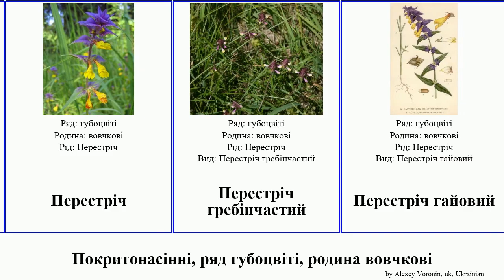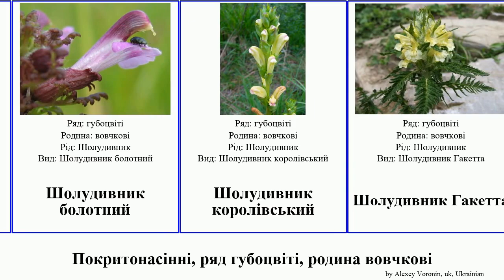Покритонасінні, ряд губоцвіті, родина вовчкові перестріч шолудивник angiosperms лісовий Дзвінець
Покритонасінні ряд губоцвіті, родина вовчкові.
angiosperms of Order Lamiales Family Orobanchaceae, language: uk.

Бартсія альпійська
Вовчкові (рослини)
Вовчок
Вовчок малий
Гіллястий вовчок
Дзвінець великий
Дзвінець малий
Очанка
Перестріч
Перестріч гребінчастий
Перестріч гайовий
Перестріч лучний
Перестріч лісовий
Перестріч польовий
Петрів хрест
Повстянка дніпровська
Шолудивник
Шолудивник болотний
Шолудивник королівський
Шолудивник Гакетта
Шолудивник Едера
Шолудивник лісовий